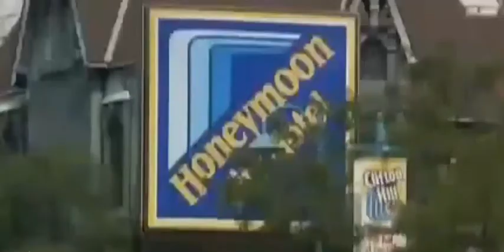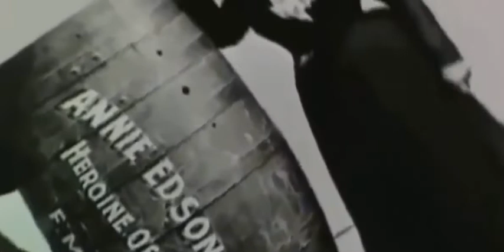Thác bồng lai Niagara tập 1 | Bí ẩn khoa học | HoLybook 178